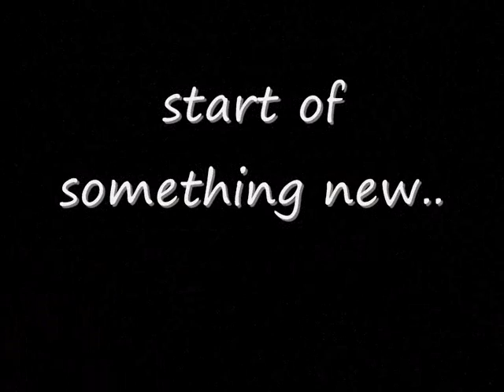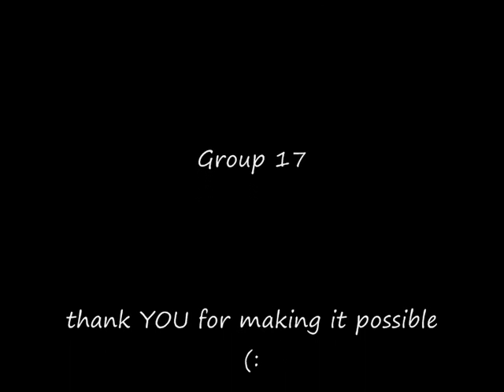Creative Thinking:A Painted Canvas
group 17's CT exhibition; take on conformity